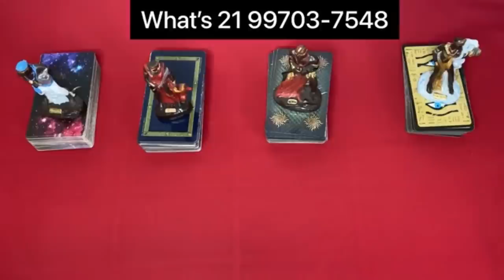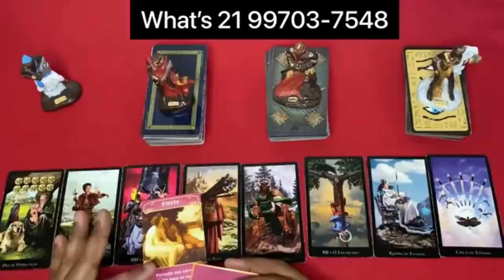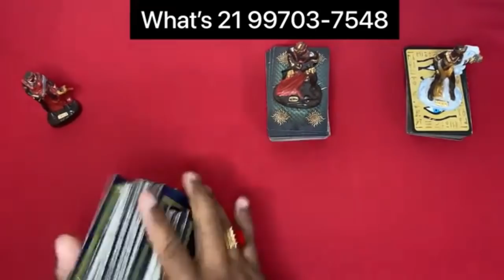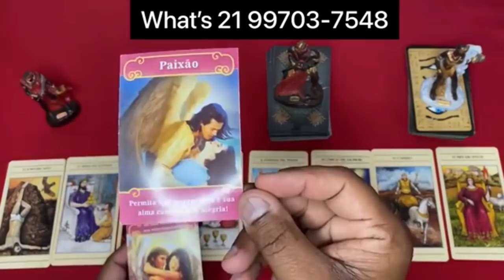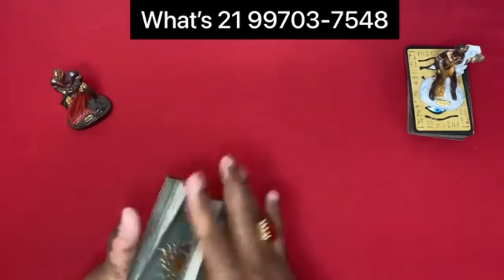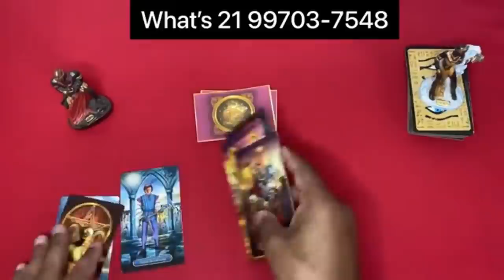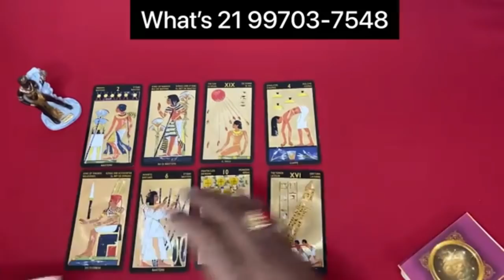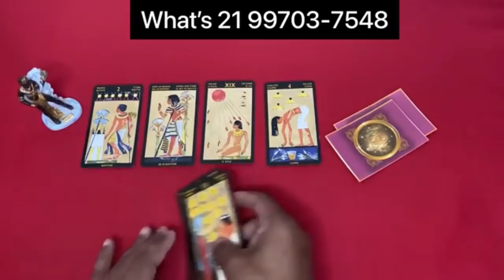ELE HOJE EM RELAÇÃO A VOCÊ! !!💘 [ Tarot Responde ] Tarô [Tarô ] Tarot